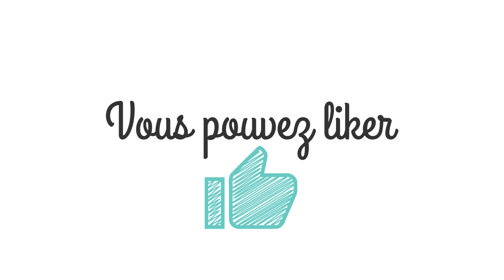DIY┋Décoration de noël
Aujourd'hui je vous présente comment réaliser un centre de table pour les fêtes de fin d'année mais pas que !
En effet celui-ci pourra vous accompagner tout au long de l'hiver :-)

A bientôt.
P'tit Bout

♪ Musique ♪
✿Musique de fond✿